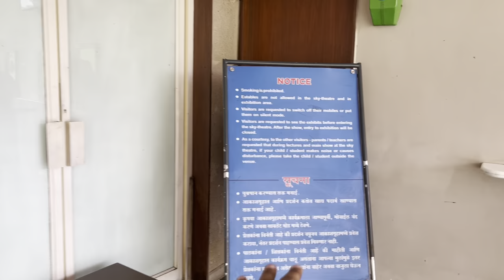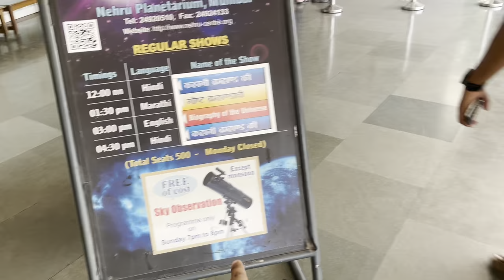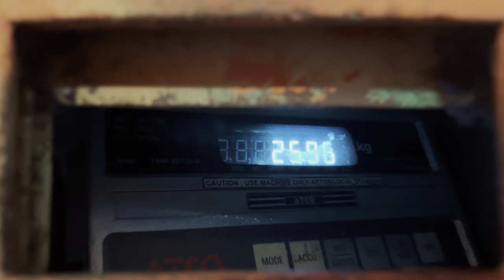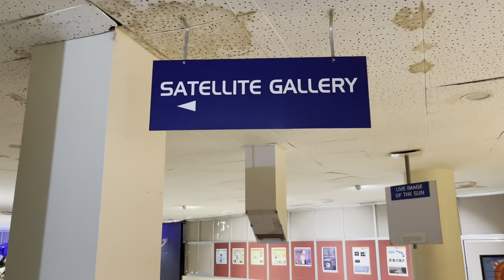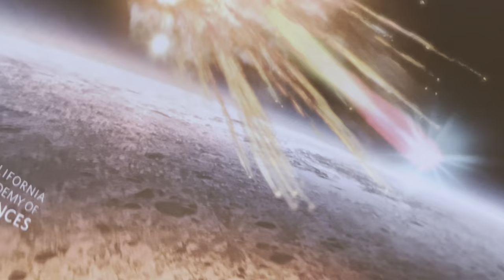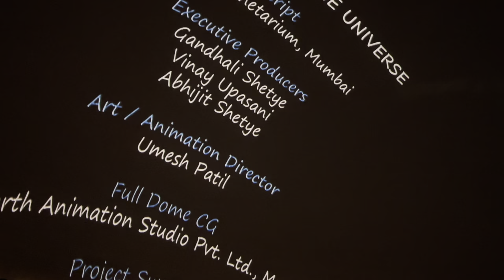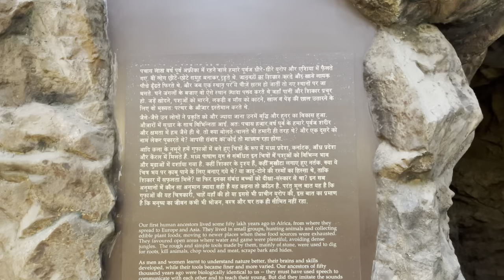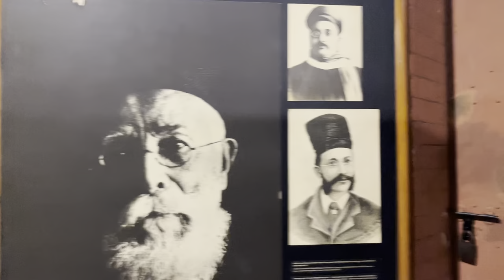Nehru Planetarium mumbai Worli | 4K Sky Theather | Full Tour | Complete Details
Hello Everyone This Is Kanaiya Barai From Mumbai | Today M Going To Share My Experience Of Nehru Planetarium Sky Theather In This Video M going To Give U all Details of It
Hope U will Like my Video

Nehru Centre, Dr Annie Besant Rd, Lotus Colony, Worli, Mumbai, Maharashtra 400018

Nehru Planetarium Mumbai Entry Fee 150 per person for Adults and Children above 5 years of age Nehru Planetarium Mumbai

Nehru Planetarium Mumbai TimingsDayTiming
MondayClosed /
 Tuesday11:00 am – 5:00 pm
Wedesday11:00 am – 5:00 pm
Sunday11:00 am – 5:00 pm

Thanku - Kanaiyabaraivlogs